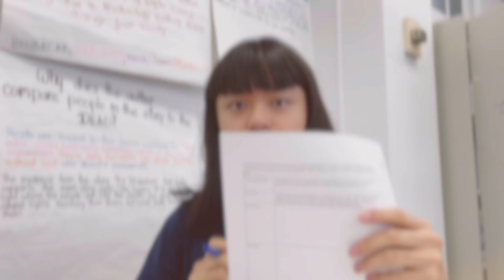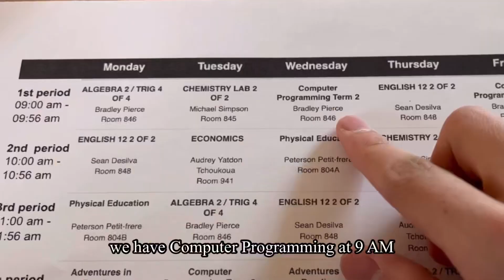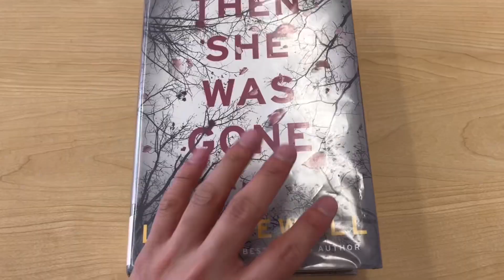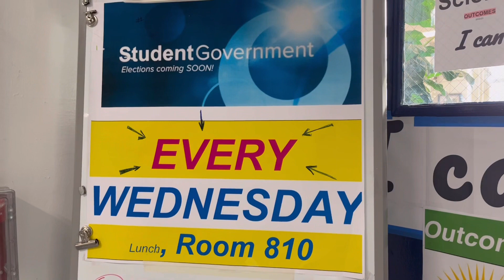Typical School Day in New York City | American School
This is my typical day! If you’d love to share, please give me your comments!

Mar. 29th, 2023 Wednesday